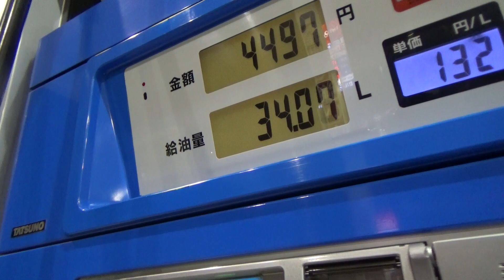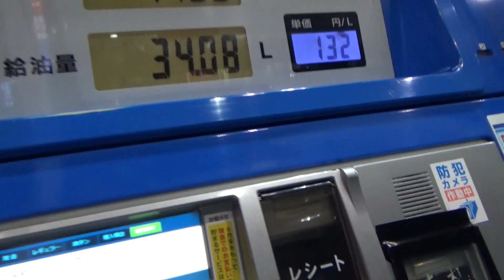アウトランダーPHEVで車中泊撮影旅行3泊4日青森編1日目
2019年9月12日22時に出発して圏央道白岡菖蒲インター22時30分
そのまま一路青森目指します
途中前沢サービスエリア迄約420キロノンストップ3時到着なので4時間30分ですね
私は基本高速は平均時速８８キロ位の設定で走ります
アウトランダーPHEVはハイウェイレーダークルーズ付いているので
アクセルやブレーキ操作は無いので楽です
そのまま青森までノンストップで行けそうでしたが給油しておかないと深夜は困った事になりますので
急速充電もしたし3時40分出発です
能代南インターを出て最初の目的地の十二湖目指し青池見学です
この日のメインの撮影は五能線の広戸駅北側河川辺りを通るリゾートしらかみ号をドローンで接近せず望遠使っての撮影です
この辺だと下り線が10時50分頃通過して11時5分頃上り線が通過するので時間が有効に使えます
次に高山稲荷神社見学して北上して竜飛岬
東側の道路から途中日本一の高さだった無線所をドローンレーサーで空撮
次に新幹線と在来線が合流して同じ線路を走る所を超望遠で撮影し
相当時間巻いたので翌日の予定を繰り越して青森で八甲田号を見学し
野辺地駅へ向かい勧められた食堂「蔦屋」が21時迄営業と書いてたので19時20分着きますが
今日はもう閉店との事、5～6人飲み食いしてますが閉店との事
簡単なのでも作れないか聞きましたがダメだそうで
地方に良く有る気の利かない自分勝手などうでも良い店発見となりました
近くの入浴施設に入り
翌日は本州最北端の大間へ行くので同じ方向に有る道の駅よこはま21時着
就寝
初日22時出発して21時まで殆ど運転していたので疲れて翌朝押してしまいました
予定では仏ヶ浦6時30分到着ですが7時25分でした
仏ヶ浦は道中あと何キロと凄い沢山標識で誘導してますが着いてみて
ここは落差100ｍ程海岸に降りて行かなければダメなのですが
行きは下りですが帰りは登りになります
これは時間掛かるし疲れるしやめようって行った人（ほかの方々）も全員思ったみたいで
誰一人降りて行きませんでした
青森県なのか市なのかわかりませんが、行った人全員が降りないで良いやって思ってしまう場所なのでもうちょっと何か工夫された方が良いと思いました
まぁ押してたのもここで調整できました
大間へ行き大間んぞく（だいまんぞく）というお店でまぐろ３点盛り定食
凄い美味しかったです
恐山目指します、恐山では近場だけ散策しましたが温泉の煙が地面から沸々とって感じで
相当蒸す感じでした
最終日に行く予定だったところを見る時間の余裕が有ったので
種差海岸行きましたが人が結構岩場に居たので空撮せず
八戸キャニオン展望台に行きますがドローン空撮禁止と書いてたので撮らず
翌日は小坂とか尾去沢撮るので予定では道の駅あさむしだと道の駅に入浴施設併設されててって感じでしたが
鹿角へ移動して道の駅かづの
近くで入浴しラーメンと餃子食べて就寝
最終日は尾去沢鉱山跡をドローン空撮し
小坂レールパーク・康楽館・鉱山事務所を外から見学し
松尾鉱山跡をドローン空撮して終了
途中長者原サービスエリアでお土産買ったり端まで行くと展望台が有ってそこから化女沼レジャーランドの観覧車が見えるので見て、ずんだ餅食べて家を目指しますが
佐野サービス辺りで事故渋滞で延々2時間食らいました
帰宅は19時20分でした
鉄道移動と違いギチギチなプランでは無く、途中変更も楽なので色々行けて撮れて楽しかったです
ただ、車移動だと一人で行く場合出費が相当掛かりますので
今回は東北6県周遊パスという高速乗り降り自由3日間10500円を使いました
これはかなり使えます
ただ、白河迄の往復高速料金別途となります
私が使った高速区間だと通常だと白河迄の往復分入れて21000円程ですが
今回は15700円なので5300円得しました
今回は高速は行きと帰り使う感じでしたが
東北へ行って青森まで行ってから仙台行って岩手に戻って山形へ行くとかって使い方だと3万とかが白河迄の往復高速代＋10500円なので相当お得だと思います
ただガソリン代が掛かりますけどね
鉄道移動だとそれ程遠くまで駅から離れて観光出来ません
出来てもバス乗り継ぎ悪いとかで時間掛かってしまうとか
時間は掛からないけどタクシー代が相当掛かってしまうけど
自分の車で行けばどこでもすぐ予定変更して立ち寄れるのは良いですよね